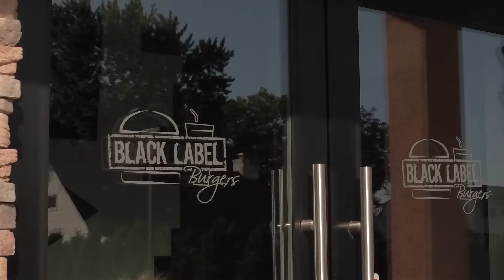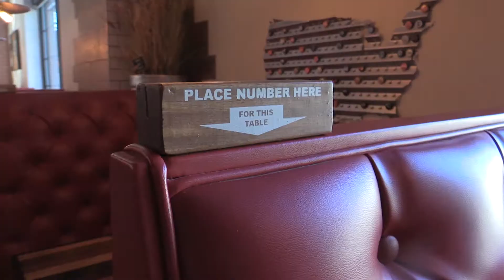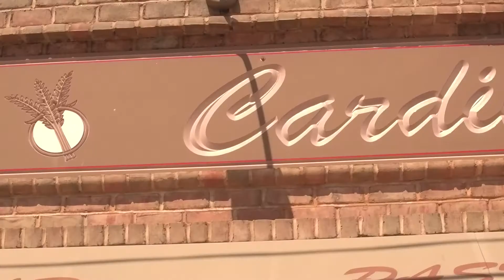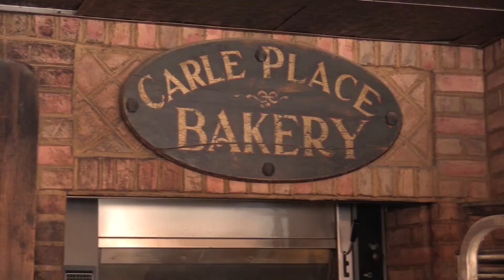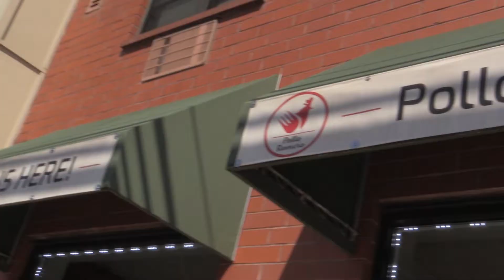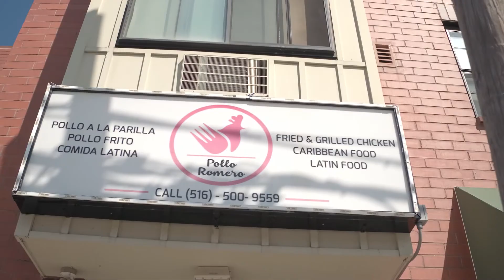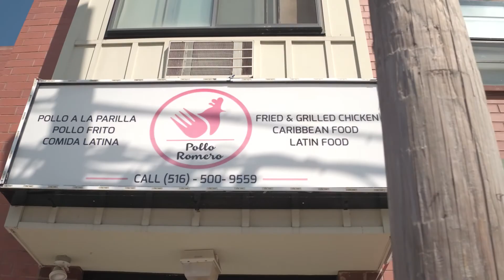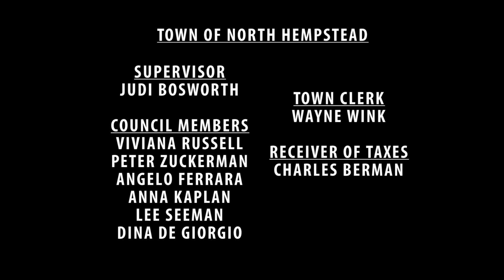Taste of the Town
Town of North Hempstead Council Member Viviana Russell visits and tries out restaurants in District 1 of North Hempstead!